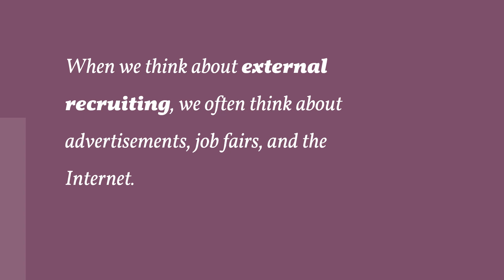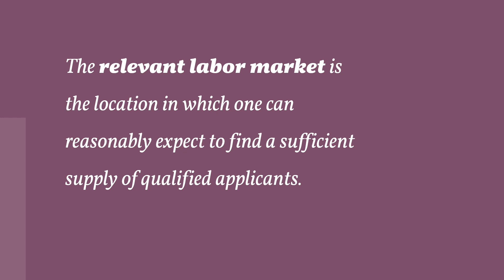External Recruitment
An organization that cannot fill jobs internally, or that has decided “new blood” is needed, can choose from a wide range of sources for recruiting job applicants from outside the organization.  When we think about external recruiting, we often think about advertisements, job fairs, and the Internet.

Choosing an external recruitment source is often dictated by several factors, including the nature and location of the job. The relevant labor market is the location in which one can reasonably expect to find a sufficient supply of qualified applicants.

The benefits of "fresh blood", new ideas and approaches, less resentment from other in-house employees passed over during the hiring and maximization of the candidate pool size have to be weighed against advertising, interviewing, orientation and training costs calculated in terms of time and money, to which must be added the risk of antagonizing an existing employee who expected to get the job.